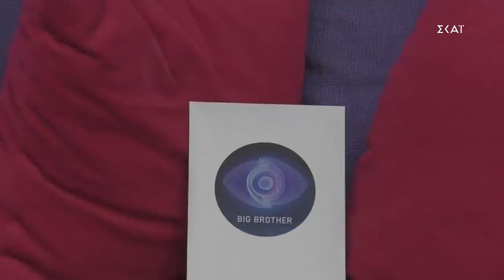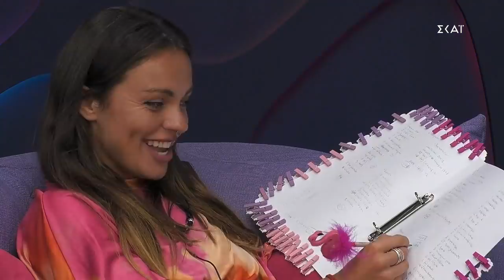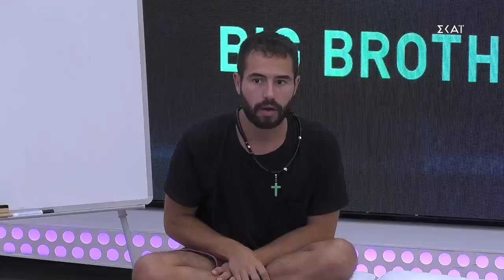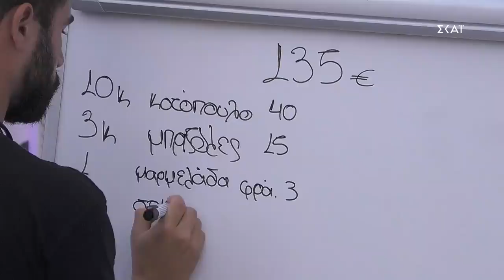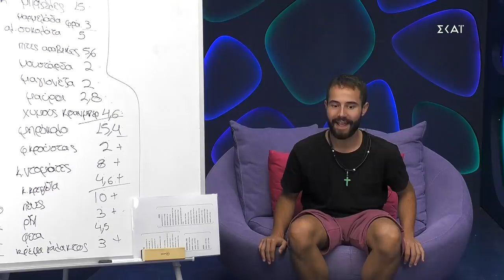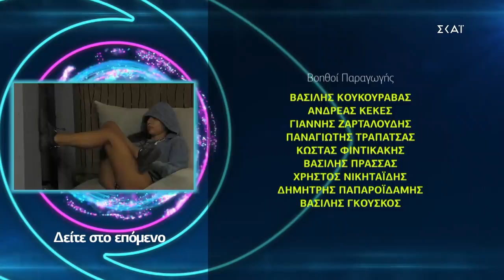Big Brother 2- Ολόκληρο το επεισόδιο της Τετάρτης FULL HD ΣΚΑΙ (15/9/2021)